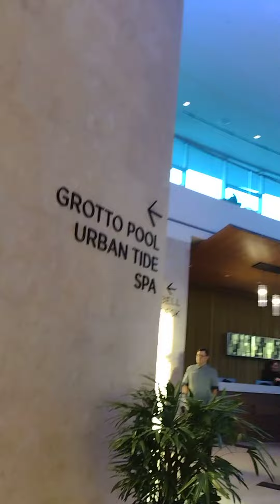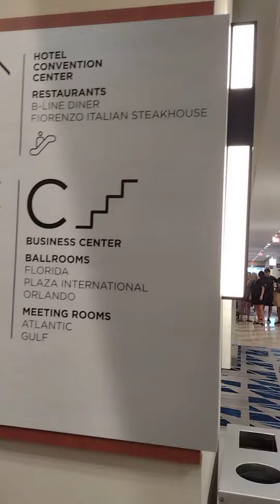January 1, 2023(5)